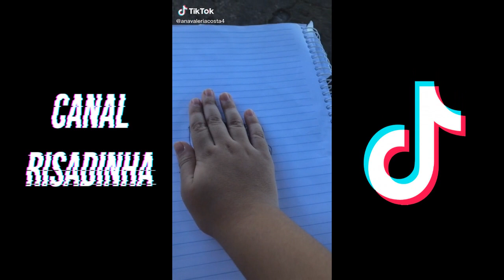OS MELHORES TIKTOKS QUE VOCÊ VERÁ HOJE! TIKTOK FORYOU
Comece a ganhar dinheiro com TIKTOK!
Baixe o TIKTOK.
Abra a página "campanha"
E digite o código ( 23713915 )

Ative as notificações -
Curte -
Comente -

Crédito -
Todos os participantes estão descritos no vídeo.

Os melhores do dia.

Tags -
canal risadinha | tiktok brasil | tiktok comedia | tiktok | melhores tiktok | tiktok comedy